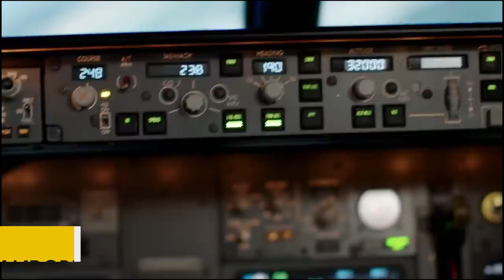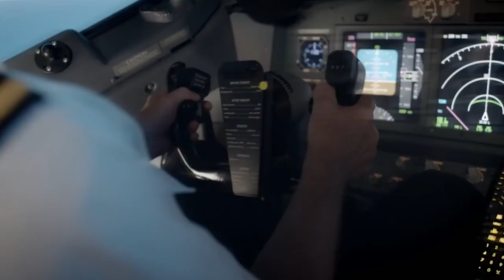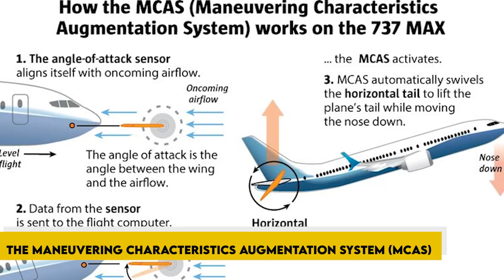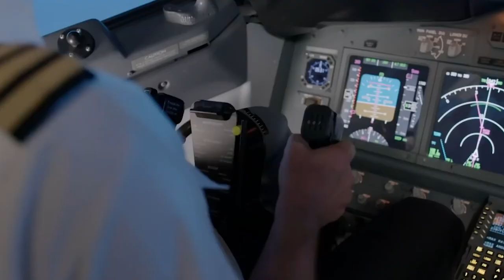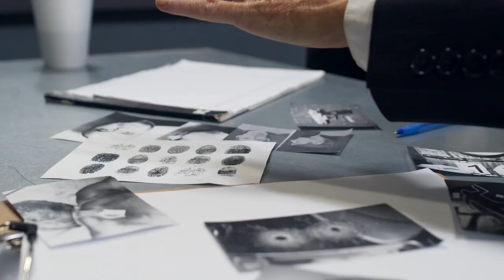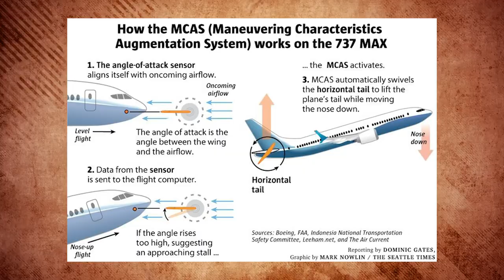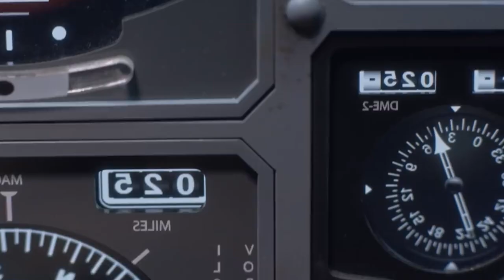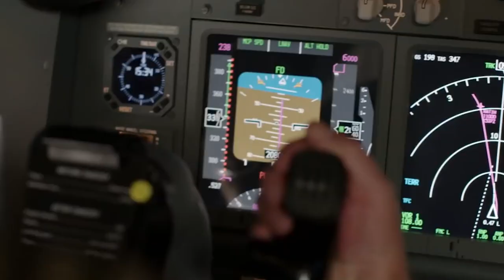the 1996 charkhi dadri mid-air collision: how simple mistakes led to 349 deaths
SkyHorror

On November 12, 1996, a fatal aviation accident occurred. 349 lives were lost due to errors.

About SkyHorror
🎥 Videos about lose weight, body and muscles
🎨 Written, voiced and produced by SkyHorror